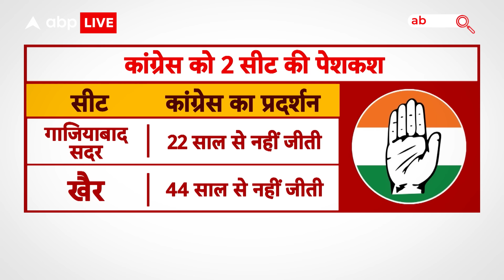UP By-Election 2024: यूपी में सीट बंटवारे पर खींचतान जारी... उपचुनाव में कांग्रेस 5 सीट मांग रही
यूपी में 9 सीट पर हो रहे उपचुनाव में कांग्रेस 5 सीट मांग रही है... और समाजवादी पार्टी उसे 2 सीट देने पर अड़ी है... दोनों पार्टियों के बीच इसको लेकर तल्खी बढ़ती जा रही है... इसी बीच समाजवादी पार्टी ने आज एक ऐसी बात कह दी... जिससे मामला सुलझने की जगह और उलझ सकता है...